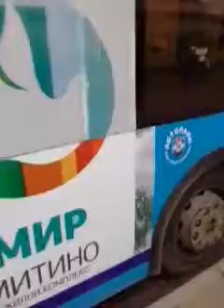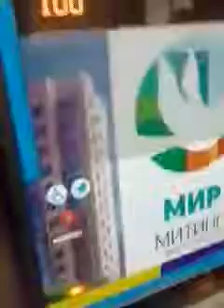Автобус 188 группа (Автолайн) остановка станция метро Речной вокзал